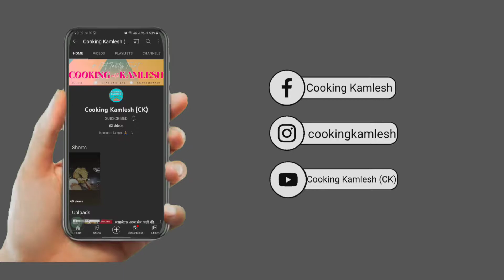Gujiya recipe Holi Special | होली वाली खस्ता मावा गुजिया बिना फालतू मेहनत हलवाई जैसी खस्ता गुजिया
How to make Good Gujiya ?

The Perfect recipe for Gujiya is right here, Just follow the simple ratio for ingredients and never go wrong with Gujiya. Enjoy, Lets make it !

आज कुकिंग कमलेश मे हम लाये है मावा गुजिया की आसान रेसिपी | घर मे हलवाई जैसी  परफेक्ट मावा गुजिया बनाने का आसान तरीका | मावा गुजिया कैसे बनाये कुकिंग कमलेश  की स्पेशल रेसिपी/मावा गुजिया जरूर देखिये | परफेक्ट मावा गुजिया बनाने की विधि | 15 मिनट में मावा गुजिया रेसिपी | हलवाई जैसी परफेक्ट मावा गुजिया/ आसान मावा गुजिया रेसिपी शेयर ज़रूर कीजिये | कुकिंग कमलेश  Cooking Kamlesh CK

Aaj Cooking Kamlesh me hum laye hain Gujiya recipe Holi Special. Halwai jaise Gujiya Recipe bana sakte hain ghar par bahot aasan tarike se. Bina kisi mushkil, Gujiya Recipe aapko bahot pasand aayegi. Bina jada time lagae/Holi Special Gujiya Recipe aap ghar me banayenge toh sab khush ho jayenge. Halwai Sei bhe ache Gujiya/Easy unique Suji Gujia/Perfect Gujiya Recipe aapne pehle nahi dekhi hogi. Ghar me Halwai Style Gujiya banane ka aasan tarika. Ek baar Perfect Gujiya Recipe ghar me bana li toh bazar ki Gujiya bhul jaoge. Gujiya Recipe, Ghar Ki Gujiya, Instant Gujiya. Halwai Jaise Perfect Gujiya ghar par banane ka aasan tarika dekhiye aur Easy & Instant Gujiya Recipe ko share karna na bhoolein.

For Dough
Maida
Ghee

For Stuffing
Ghee
Kaju
Pista
Badam
Chironji
Nariyal
Suji
Khoya
Sugar Powder

The Gujia gets its richness from the use of Stuffing.

बनाये एकदम घर मे हलवाई जैसी खस्ता गुजिया इस आसान तरीके से| Unique Gujiya RECIPE  in hindi

अगर चाहिए स्वाद हलवाई जैसे तो घर पर बनाये परफेक्ट खस्ता गुजिया ऐसे |

Amazon Pantry:-
Gas Stove